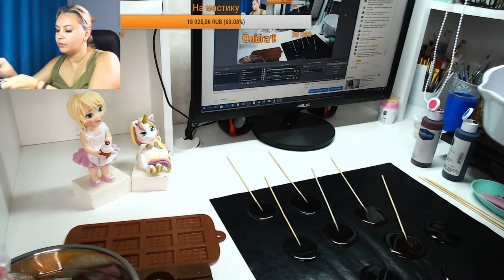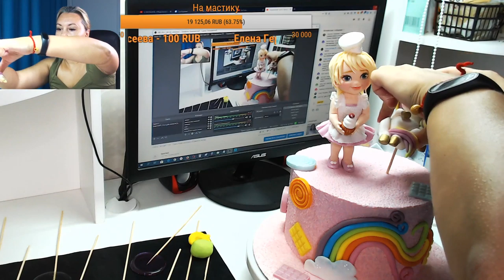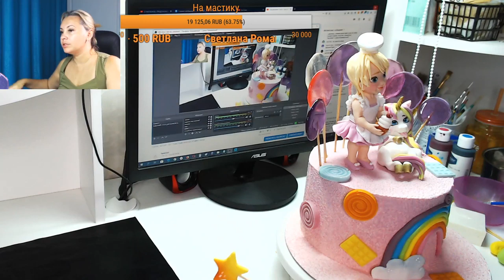Оформление торта с фигуркой девочка с капкейком и единорог / how to make a cake a girl and a unicorn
Потрясающий урок по оформлению тортика. девочка с капкейком.